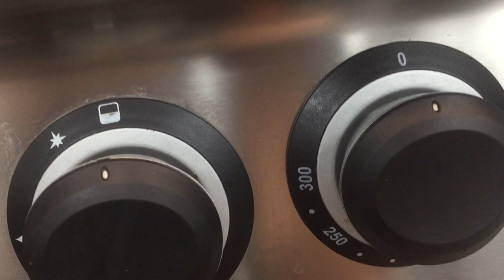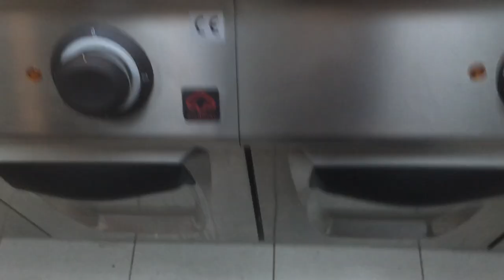Modular Kitchen Design Ideas 2019,Part 2 By Me,Simple And Beautiful,How To Make Design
Watch Free Video Of Kitchen Items In Hotels